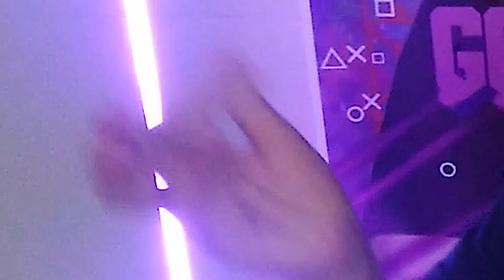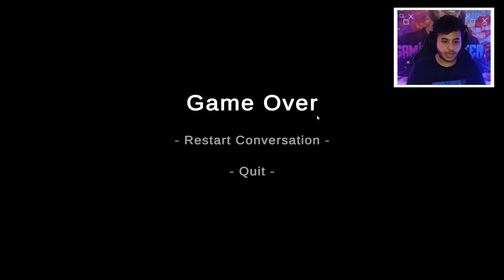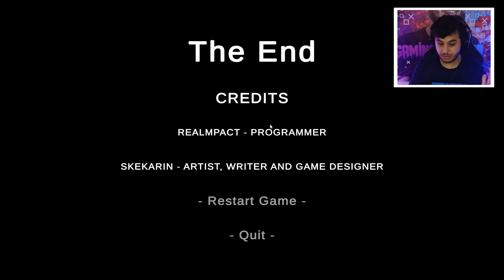هذولي اغرب جيران شفتهم بحياتي ! 🔞😨 | leftovers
هذولي اغرب جيران شفتهم بحياتي ! 🔞😨

↯ حساباتي  ↯ :

اذا بتحب تنتسب وتحصل على مميزات حصرية الك وتدعمني حتى استمر اضعط تحت ⬇️

الحمد لله حتى يبلغ الحمد مبتغاه ❤😍
مستمرين حتى المليون مشترك ان شاء الله ❤🔥🎉

الجار النفسية
الجار النفسية 2
قصة الجار النفسية,
الجار النفسية اوبلز
القصة الكاملة الجار النفسية
القصة الحقيقية الجار النفسية
الجار الكريه
قصه الجار النفسيه
,الجار الشرير,
الجار المخيف
الجار
نفسيه الجار النفسيه
الجار النفسيه مع عياله
لعبة الجار
الجار النفسية 3
الجار النفسية الجزء الثاني
بيت الجار النفسية
الجار النفسية￼
صالح الجار النفسية
الجار النفسية لعبة
الجار النفسيه
الجار النفسية الجار
leftovers
فناف جزء جديد
كرتون رعب قديم
الجار النفسية
الجار السفاح
كريبي باستا
نظريات تدمير الطفولة
قصص مرعبة
العاب رعب
رعب
لعبة رعب
3 بوبي بلاي تايم شابتر
2 بوبي بلاي تايم شابتر
leftovers game
leftovers عربي